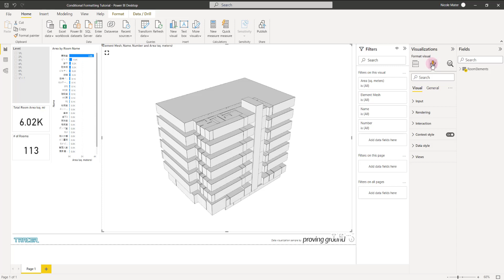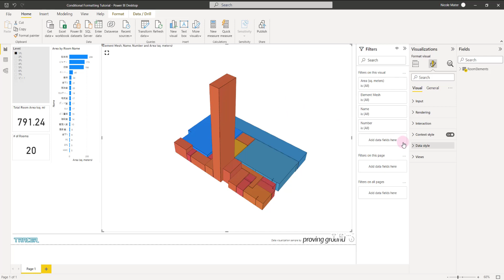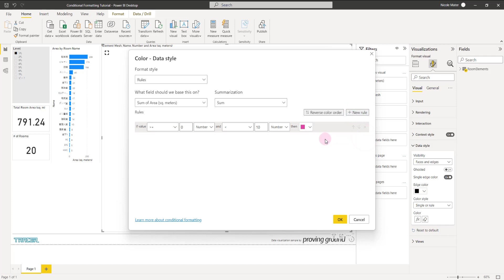Tracer V3 Tutorial - Using Conditional Formatting with 3D Geometry in Power BI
This video covers how the 3D Power BI visual included in Tracer 3D supports Conditional Formatting for color coding objects in Power BI. Conditional formatting is a great way to create heat maps!